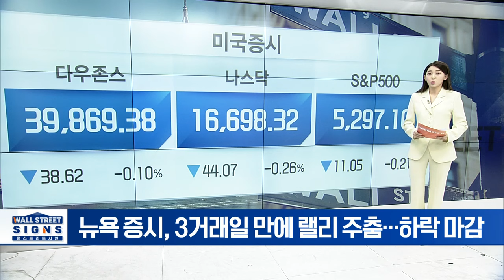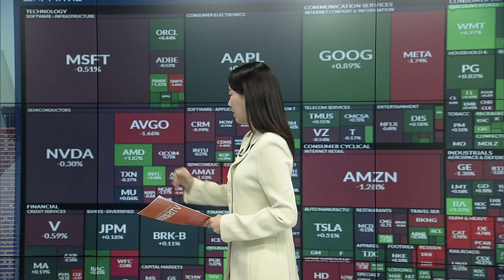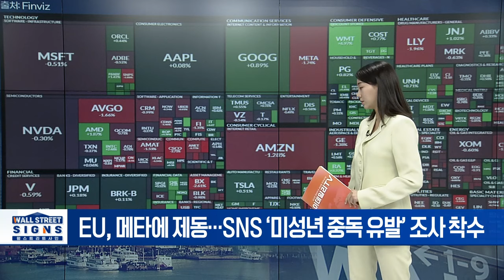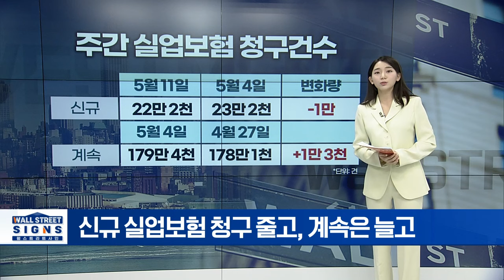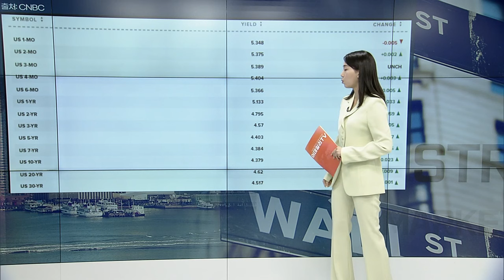다우, 장중 첫 4만선 돌파... 3년 6개월 만에 1만↑ | Market Signal (20240517)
▶ 월마트, 52주 신고가... 비싼 물가에 마트 찾았다
▶ EU, 메타에 제동... SNS ‘미성년 중독 유발’ 조사 착수
▶ 울프리서치 “엔비디아 대신 AMD가 최선호주”